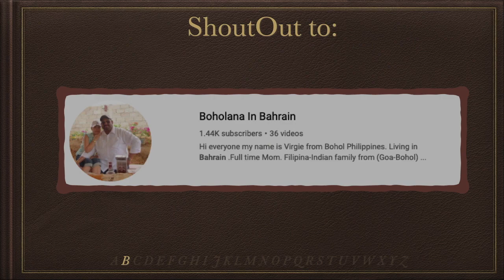MY VERSION CHICKEN TIKKA MASALA